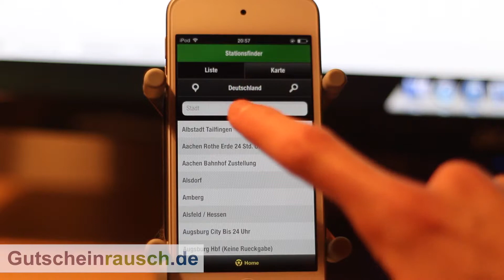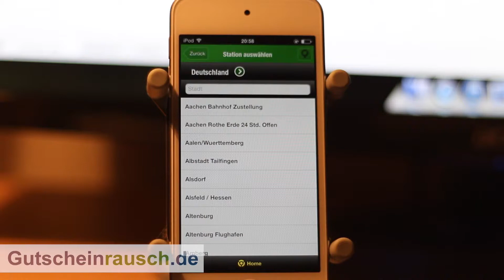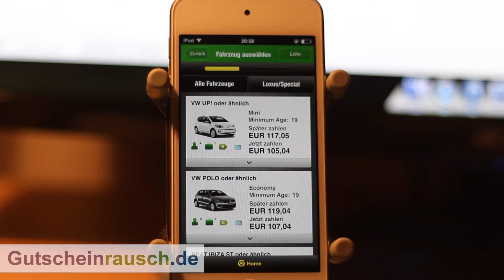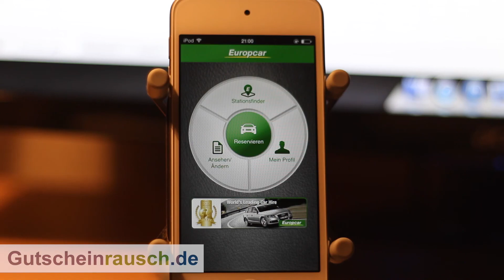Europcar-App im Test auf Gutscheinrausch.de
Wer viel unterwegs ist und dabei auf einen Mietwagen zurückgreifen muss, der wird wissen, wie kompliziert das Anmieten von Autos bei manchen Anbietern ist. Da müssen Formulare ausgefüllt werden, die Autos vor der Abholung genauestens inspiziert werden und vieles mehr. Bei der Abgabe wiederholt sich diese Prozedur dann erneut. Und dazu kommen hohe Kosten, Benzinpauschalen und eine eingeschränkte Zahl von Inklusivkilometern. Einfacher wäre da doch wirklich auch mal schöner. Mit der App von Europcar für Android oder der Europcar iPhone App ist dies kein Problem mehr. Einfach per Smartphone den Mietwagen buchen, alle Daten hinterlegen und losfahren. Bequemer und komfortabler kann das Anmieten von Autos, Transportern oder LKW nicht mehr sein. Mit unseren Europcar Gutscheinen könnt ihr beim nächsten Automieten viel Geld sparen.